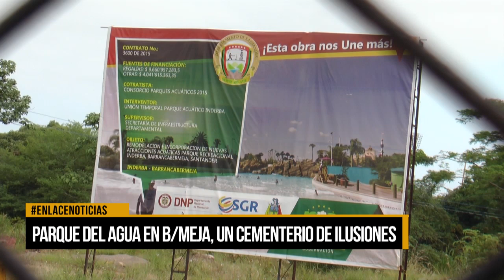Parque del agua en b/meja, un cementerio de ilusiones